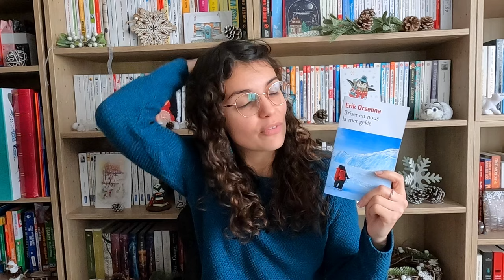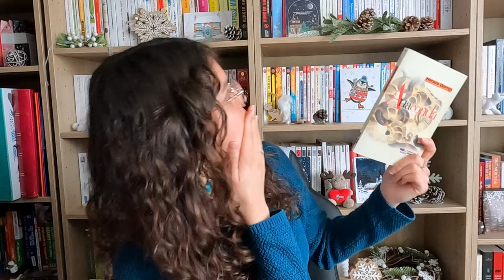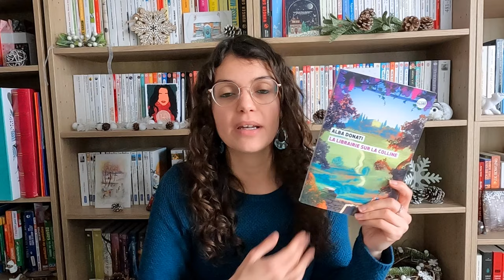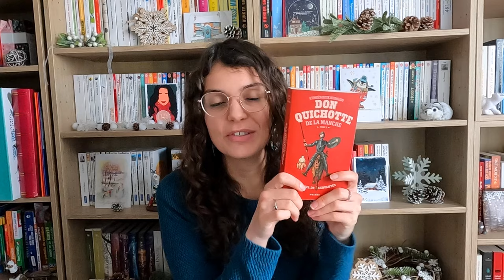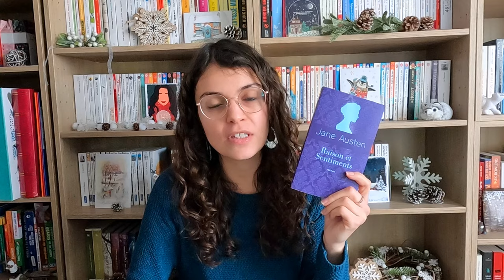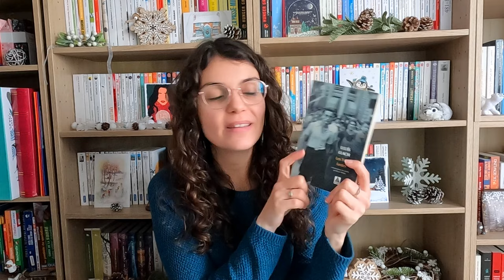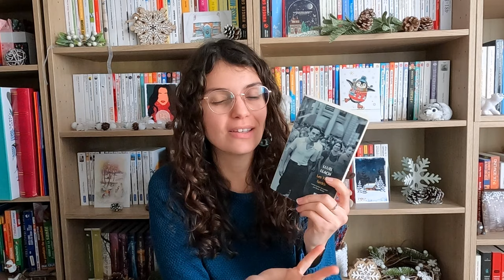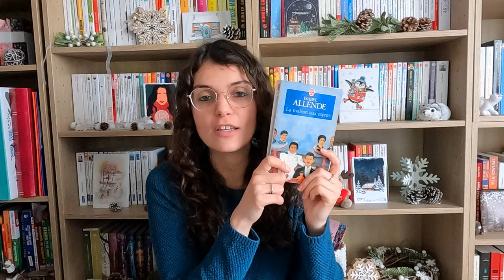📚 Bilan lectures 2023 | Tops & flops 👍 👎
Hola tout le monde !
Vous ne rêvez pas, j'ai réussi à vous tourner le bilan de mes lectures de 2023. Même si celui-ci arrive avec un peu de retard, mieux vaut tard que jamais comme on dit et j'espère que vous trouverez dedans des idées de lecture pour 2024 😊
Comme vous le savez, Loca des livres est pour l'instant en pause afin que je puisse me concentrer pleinement sur le lancement de ma box littéraire. Je vous en parle à la fin de la vidéo.
Prenez bien soin de vous et j'espère pouvoir vous dire à très bientôt 🫶

- L'instant décisif de Pablo Martín Sánchez, Zulma.
- Cinco panes de cebada de Lucía Baquedano, SM.
- Les yeux fardés de Lluís Llach, Babel.